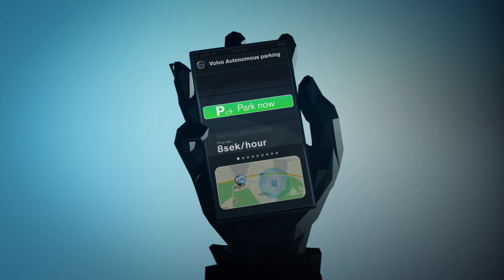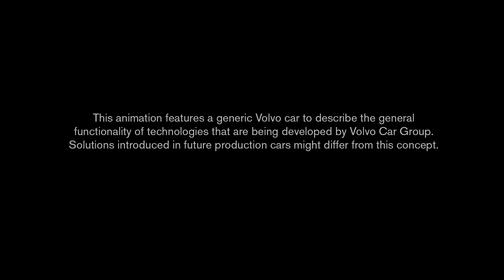Volvo self-parking car